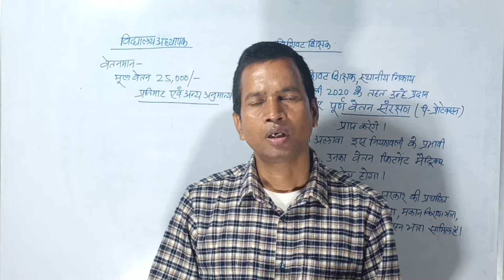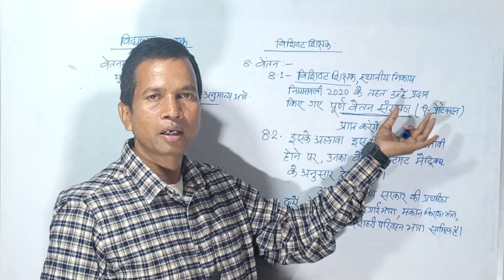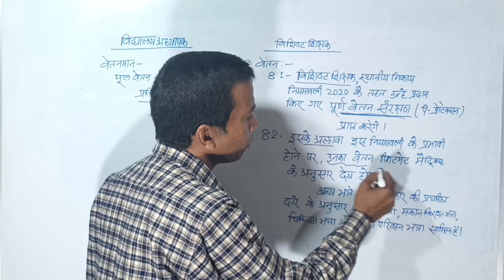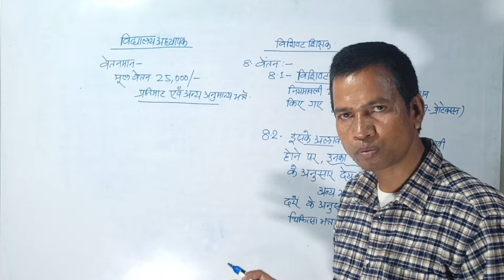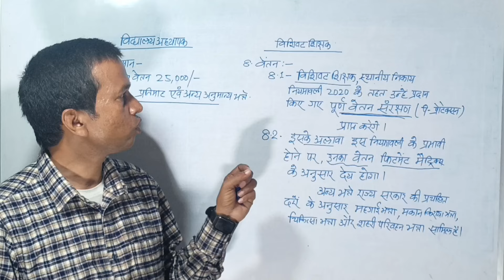सक्षमता परीक्षा विशिष्ट शिक्षक बनने के बाद वेतन घट जाएगा क्या|विशिष्ट शिक्षक का वेतन पर प्रभाव